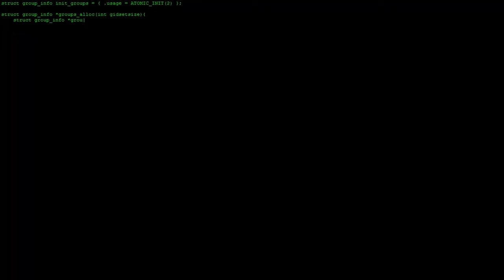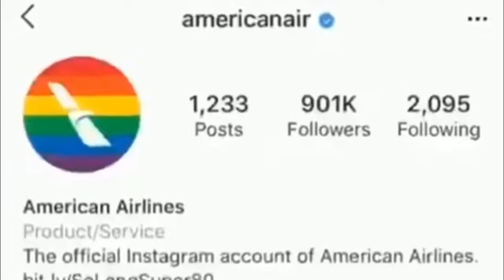OperationFezcam Update: JULY (and why @moobit disappeared!)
Affiliate Links & Commission Enquiries: TeamReflectorCIC | Moobit is back from his medical emergency and so it's time to update you on the EPIC project that is OperationFezam (AKA our Movie Studio/community MH asset) - today's main theme: Corporate entities choosing Profit over Community value...